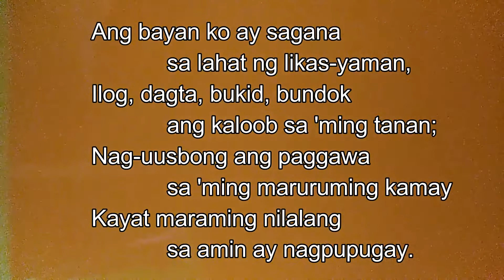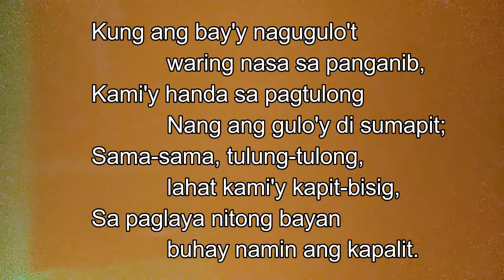SAMA SAMA, TULUNG-TULONG, KAPIT-BISIG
UNITE AS ONE
LABAN SA COVID19
LABAN FRONTLINERS

"Mahalin mo ang iyong bayan nang higit sa iyong sarili."
ni Apolinario Mabini

Pilipinas ang pangalan nitong bayang sinilangan,
Kinalakhan at nagbigay ng biyayang inaasam
kasama ko sa layunin, kadalangin sa Mykapal
Kabalikat sa pangarap, sa tungkulin at tagumpay